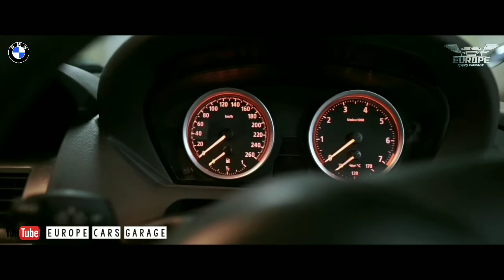BMW 645 Ci [E63] BLACK | CINEMATIC CAR VIDEO | EUROPE CARS GARAGE BLOK M JAKARTA Selatan Indonesia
Channel YouTube
"EUROPE CARS GARAGE"

📷 𝑪𝒐𝒇𝒇𝒆𝒆𝒕𝒐𝒈𝒓𝒂𝒑𝒉𝒚
🎥 𝑪𝒊𝒏𝒆𝒎𝒂𝒕𝒐𝒈𝒓𝒂𝒑𝒉𝒚
🎬 𝑫𝒊𝒓𝒆𝒄𝒕𝒆𝒅 𝑷𝒓𝒐𝒋𝒆𝒄𝒕 𝑽𝒊𝒅𝒆𝒐
☕ 𝘊𝘰𝘧𝘧𝘦𝘦 𝘚𝘩𝘰𝘱 𝘗𝘳𝘰𝘫𝘦𝘤𝘵
𝘌𝘹𝘱𝘭𝘰𝘳𝘦 - 𝘗𝘢𝘴𝘴𝘪𝘰𝘯 - 𝘐𝘯𝘴𝘱𝘪𝘳𝘦

𝘛𝘢𝘳𝘢𝘬𝘢𝘯, 𝘒𝘢𝘭𝘵𝘢𝘳𝘢 🔄 𝘉𝘭𝘰𝘬 𝘔, 𝘑𝘢𝘬𝘢𝘳𝘵𝘢 𝘚𝘦𝘭𝘢𝘵𝘢𝘯 🇲🇨

𝑴𝒐𝒓𝒆 𝒊𝒏𝒇𝒐 / 𝑪𝒐𝒍𝒍𝒂𝒃𝒐𝒓𝒂𝒕𝒊𝒐𝒏 📩